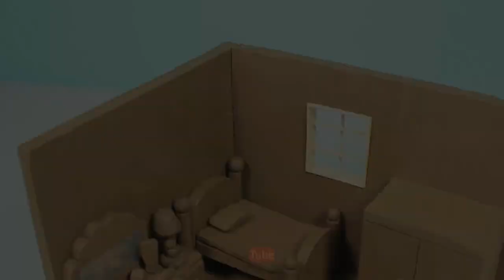How to make Miniature clay bedroom | DIY Miniature Clay Furniture | DIY Bedroom set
Hey everyone!

✅  If you enjoy watching my videos don't forget to hit the "Like" button.